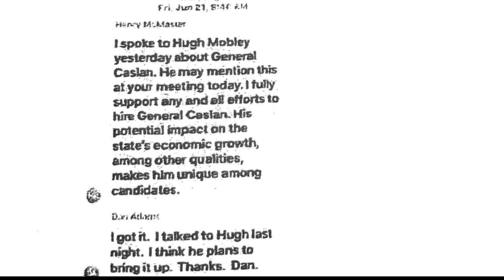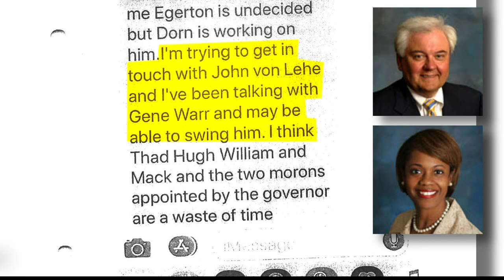Documents show USC divided during Robert Caslen selection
Text messages and other correspondence between the University of South Carolina trustees show disagreement over the selection of Robert Caslen as president.